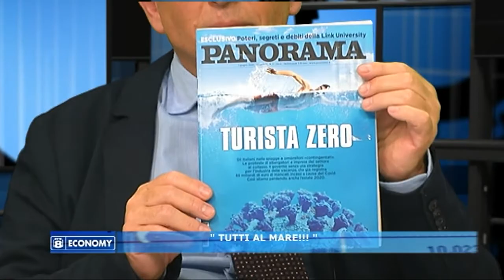Rete8 Economy del 15/06/2020